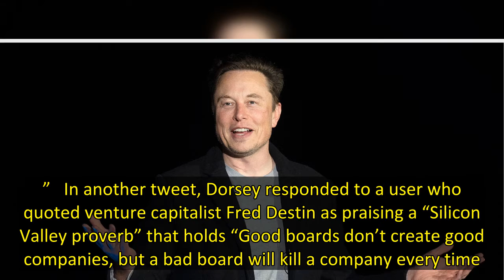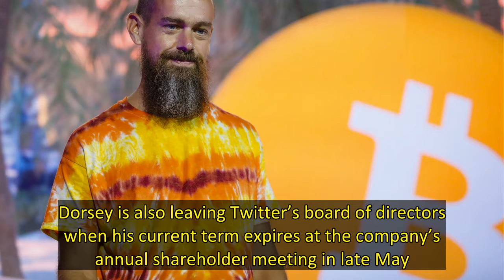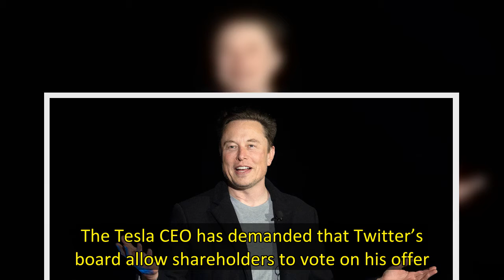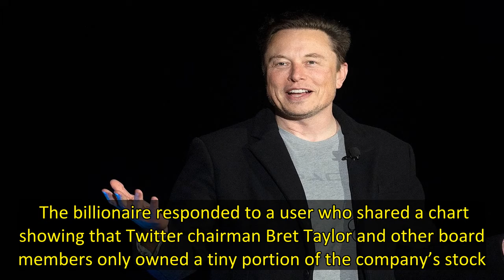Jack Dorsey rips Twitter board over ‘dysfunction’ in Elon Musk battle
Twitter’s founder and former top boss Jack Dorsey slammed the company’s board of directors on Sunday – even as the embattled executives are locked in a dispute over whether to accept billionaire Elon Musk’s $43 billion offer to buy the social media platform.   Dorsey criticized the board in response to a post in which a user quipped that the company’s “early beginning” was “mired in plots and coups” among its founding executives.   “It’s consistently been the dysfunction of the company,” Dorse